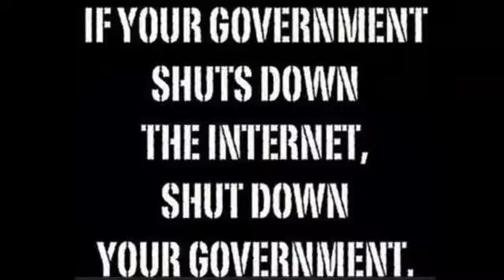is Addressing cdnpoli PMO CPC Censorship Issues. Please Stand By for opTeaKettle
Please Stand By as we address a potential censorship and subversive interference and harassment by the Harper Government's PMO and Ministry of Truth and Deception with regards to First Nations and Aboriginal Issues and the research by the Dump Harper! Canadians Against the Harper Regime [CAHR] Collective Research Collaboration social media initiatives related to the Nutritional Experiments that were recently uncovered. This issue IS very important and we ask you for your support in getting to the bottom of this issue.

opTeaKettle asks Did Harper's CPC MinistryofTruth attempt to censor cdnpoli @ddner of @vicecanada and @VICE re FirstNations?

opTeaKettle asks: @CBCNews @CBCPolitics: What is wrong with this cdnpoli Picture worth a thousand?

Harper CPC NeoCons Commies Censorship and Twitter...

Further research:

Statement of Apology by Stephen Harper -11 June 2008 -- Google cache as it appeared on 11 Jul 2013 16:04:42 GMT.

The Canadian Government Is Withholding Documents Concerning the Torture of Children 19 Jul 2013 -- Despite numerous testimonies stating that children who attended St. Anne's residential "Indian" school were sexually abused and sat in an electric chair, the Canadian government refuses to release 7,000 pages of investigative documents that seemingly corroborate those claims.

Canadian Government still withholding documents concerning widespread torture of native children

Please note that we attempted to utilize the ytube editor to remix a video that resulted in an EPIC FAIL after approx. 5hrs.

Download, Archive, Mirror, Share!

Fair Use Statement According to the "Fair Use" clause of International Copyright Law, the uploader declares that the use of the photos/images/information in this academic/reference/scholarly work is for purposes of "criticism, comment, news reporting, teaching, scholarship, or research" according to Section 107.

Such material is made available for educational purposes, and as such this constitutes 'fair use' of any such copyrighted material as provided for in section 107 of the US Copyright Act. In accordance with Title 17 U.S.C. Section 107, the material on this site is available without profit to those who have expressed an interest in the included information for research and educational purposes.